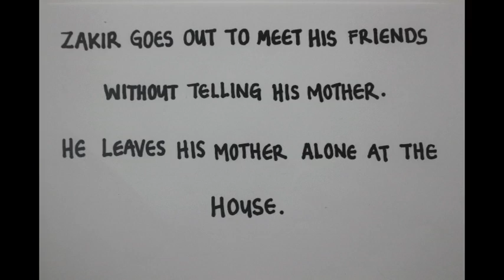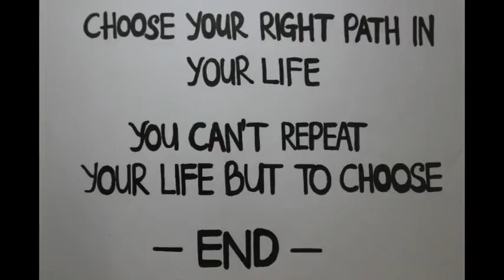To be or not to be (TPV Group Assignment)